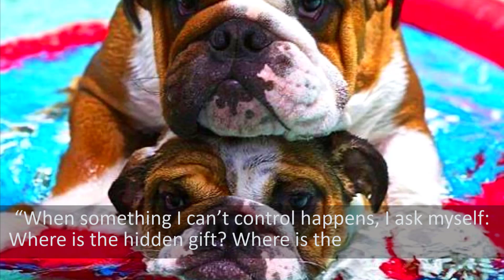Funny Cuties Dog with Amazing Quotes Inspired You Ep52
Title : Funny Cuties Dog with Amazing Quotes Inspired You Ep52